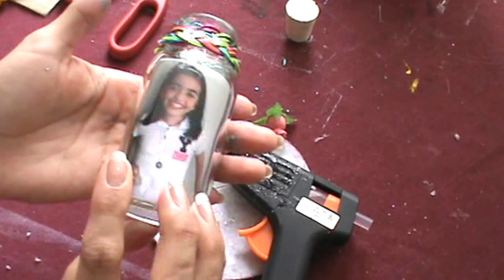COMO DECORAR FRASCOS Y BOTELLAS ESTILO VINTAGE -DIY- *JIPLEO* 1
POR SI ME QUIERES SEGUIR EN OTRAS REDES